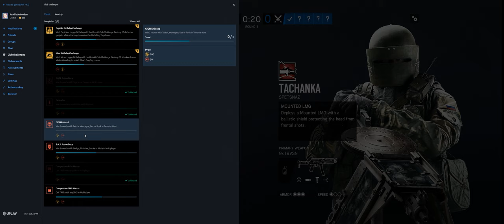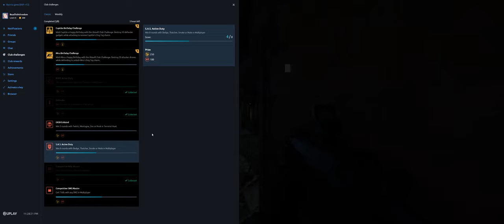Rainbow Six Siege + Part 3005 + Park TDM Secure + Grim Sky pcgaming crew edit2